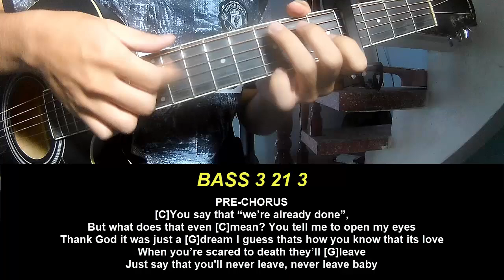Guitar Tutorial Jvke Her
Today, I will share with you Guitar Tutorial Jvke Her